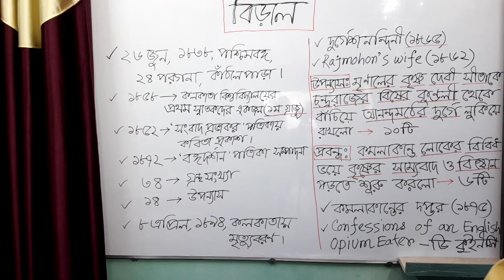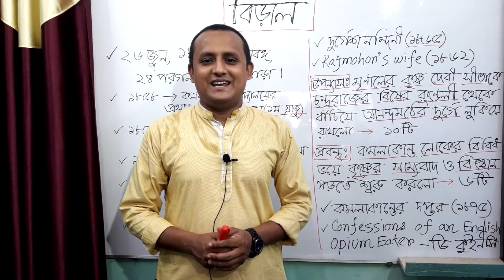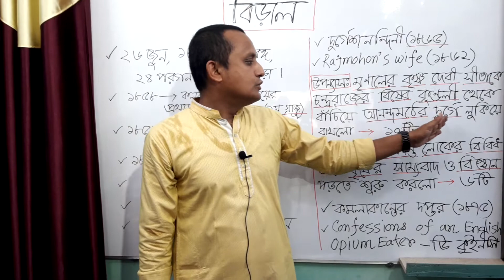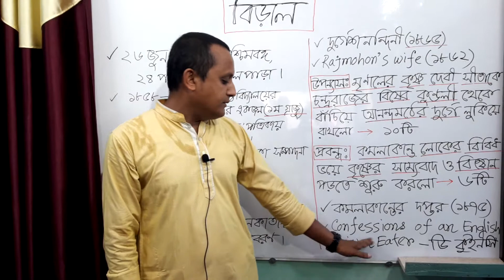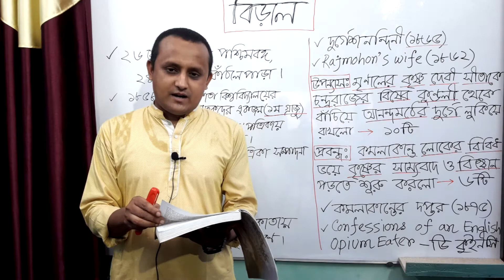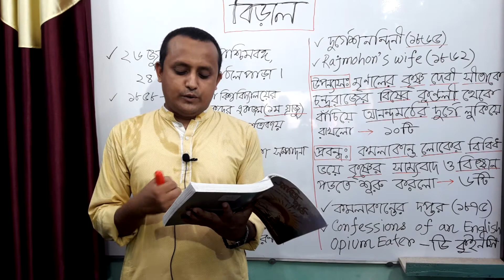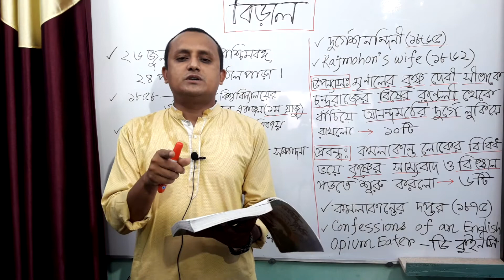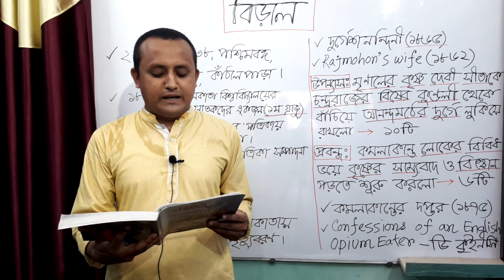HSC শিক্ষার্থীদের ক্লাস, বিড়াল প্রবন্ধ l Sohel B Teaching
সোহেল আজিজ
৩৫ তম বিসিএস (সাধারণ শিক্ষা)
প্রভাষক, বাংলা বিভাগ
সরকারি শাহ্ সুলতান কলেজ,বগুড়া।

 * H.S.C এবং Honours Level এর শিক্ষার্থী আমি তোমাদের 'বিষয় বাংলা' নিয়ে ধারাবাহিক ভাবে  YouTube Channel এ  বাংলা বিষয়ে ক্লাস নিচ্ছি ।

* খুব শীঘ্রই BCS প্রস্তুতি ক্লাস  ও  জব বিষয়ক  বাংলা ক্লাস শুরু হচ্ছে .

* Facebook Group এর মাধ্যমে যোগাযোগ এবং বাংলা বিষয়ে নির্দেশনা ও শিক্ষক দের সাথে বাংলা বিষয়ে প্রশ্ন করতে